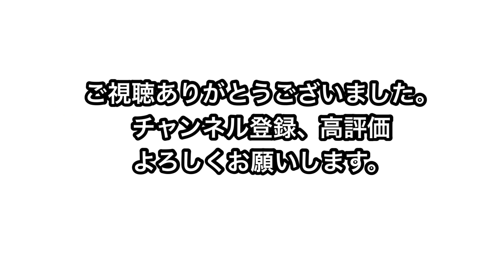顔面への攻撃に対する、ブロックアンドヒット。手が引っかかりやすいフックの返しについても、当たるフックの打ち方を解説！！